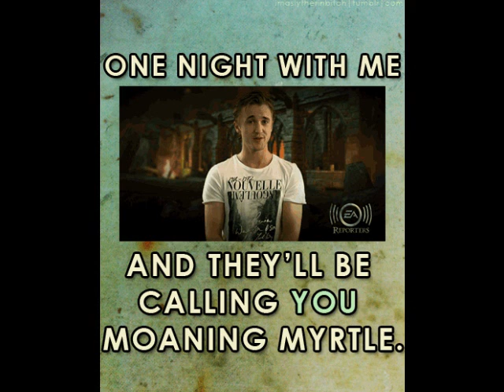Draco Malfoy - Behind Blue Eyes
the song 'behind blue eyes' with pictures of draco malfoy. i claim no rights to this video as i have taken the pictures off the internet, and 'the who' sings the song. i just love this song and am a huge draco fan.(: